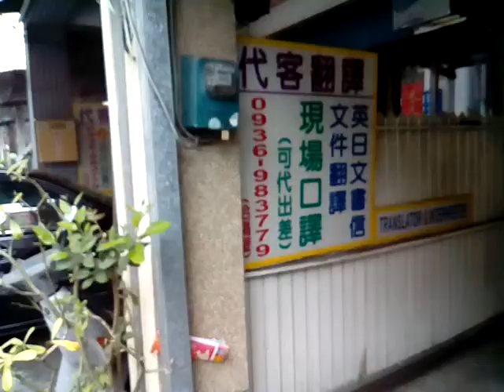VID 20180224 115558英日文翻譯__新營